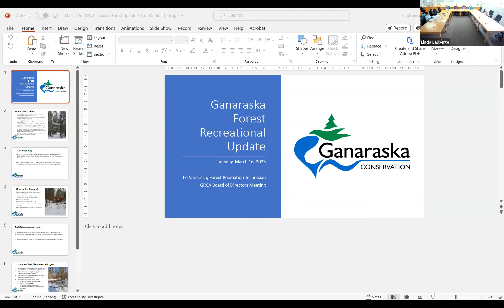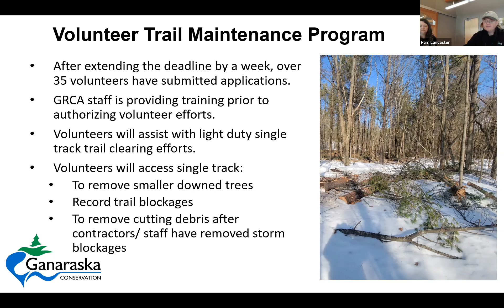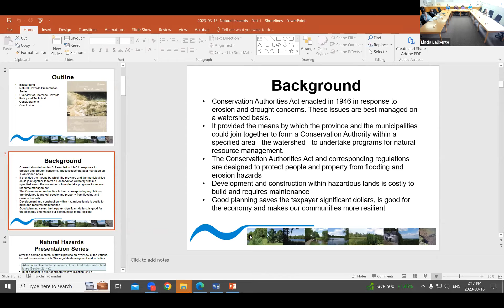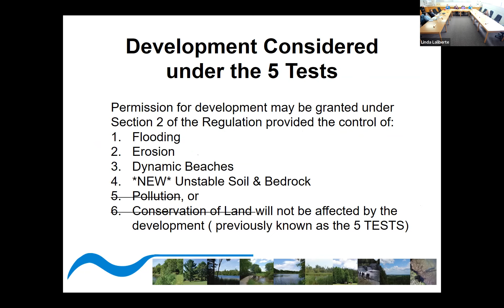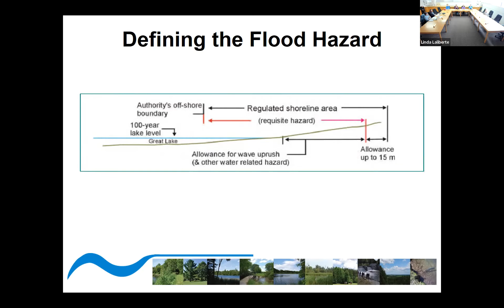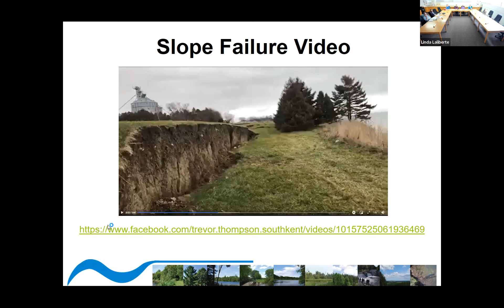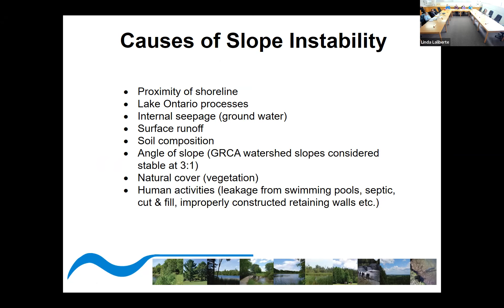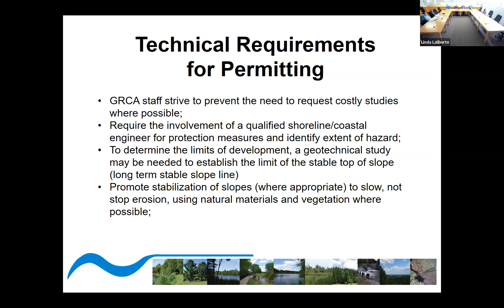GRCA Full Authority Mar. 16, 2023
Ganaraska Region Conservation Authority Full Authority Board Meeting March 16, 2023